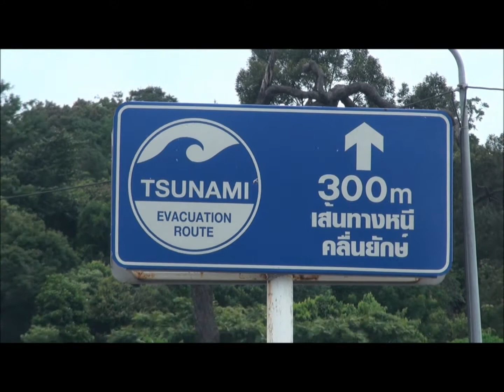THAILAND. PHUKET, TOURISM. Turismo. Paton Beach and Phi Phi islands. Thailand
PHUKET, TURISMO. Paton Beach.and Phi Phi islands Thailand